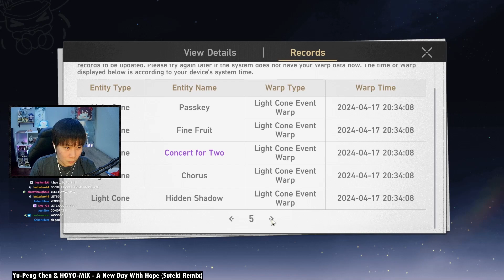HE WANTED TO COME HOME - Boothill Pulls | Honkai: Star Rail